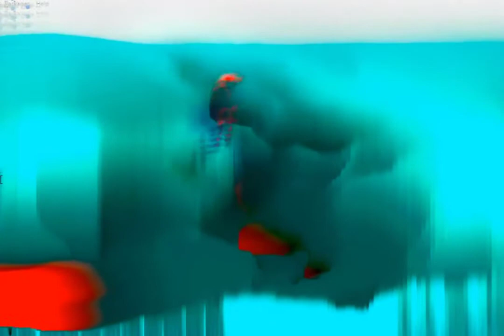Nuevas Costas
Música - Tidal Cycles, Piano, Microbrute.

Visuales - Hydra, dispositivo lumínico DIY